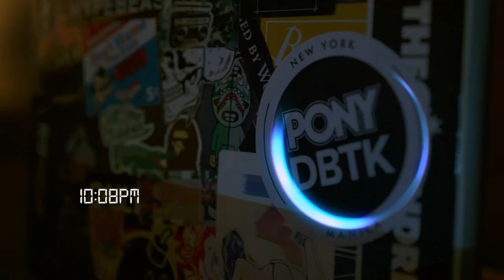DBTKxPONY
Hustle is the highlight of this collaboration, it's because of our focus and eagerness to thrive and go a long way that push us to do more. Who would've thought that PONY - a New York based footwear brand would tap a streetwear brand from the Philippines stationed in the narrow streets of Shorthorn? This is the fruit of continuous small efforts - the PONYxDBTK City Wings and Shooter silhouette are actual proof that tiny acts indeed create great results.

Written & Directed by: Lex Perry
Engineered & Executed by: Raymond Manglo of The Visual Club
Photography & still visuals by: Kris Villano of The Visual Club
Original Soundtrack by: Thrones
Music scored & co-produced by: Máxiimo
Model: DJ Waffster